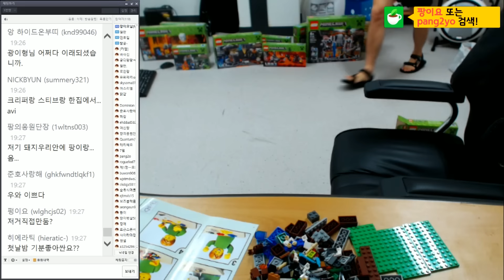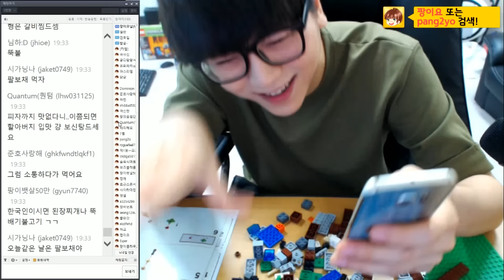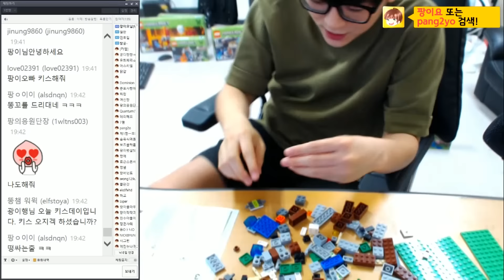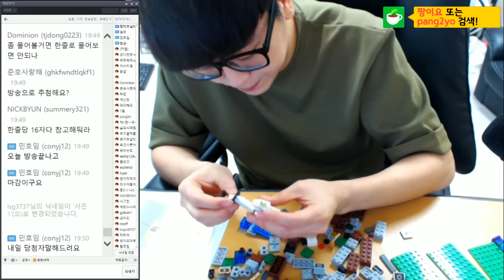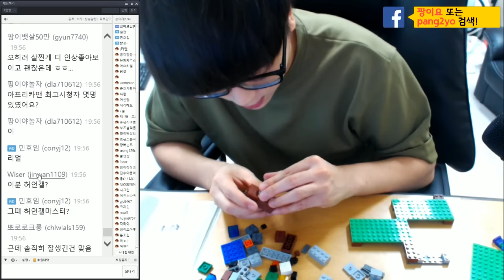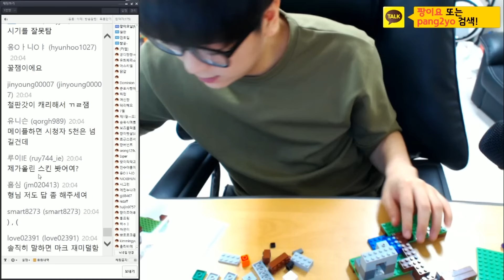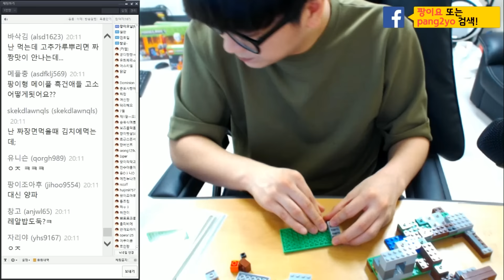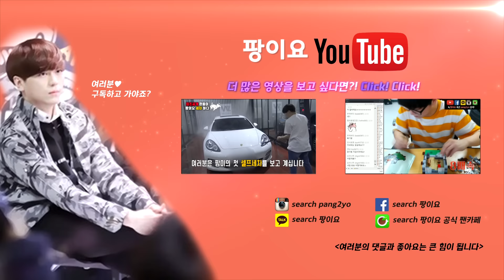[팡이요의 레고조립] 아이언 골렘 편 팡이요, minecraft 마인크래프트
이번엔 Full버전으로 준비 해 봤습니다(160614방송분)